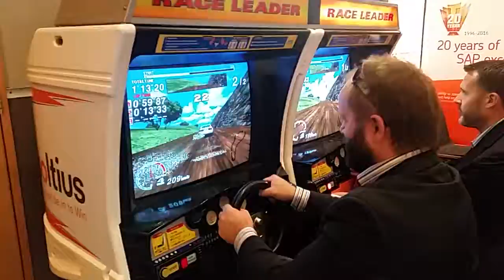CIO Summit 2016 - Allan "Electricity" Light Bourne vs Ryan "The Lion" Ashton